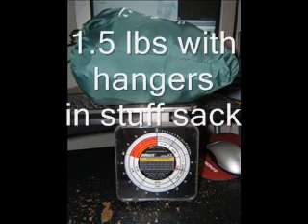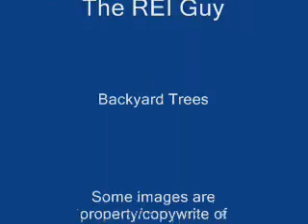Amazonas Moskito Hammock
I set up our new Amazonas Moskito Hammock from Byer of Maine that I got from REI.